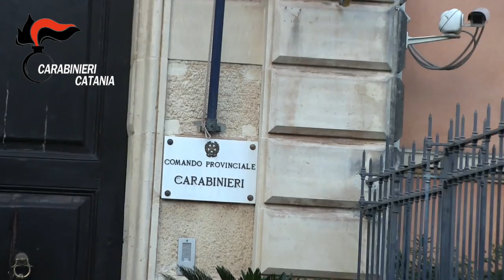Operazione Viceré - Carabinieri di Catania [TrmWeb]